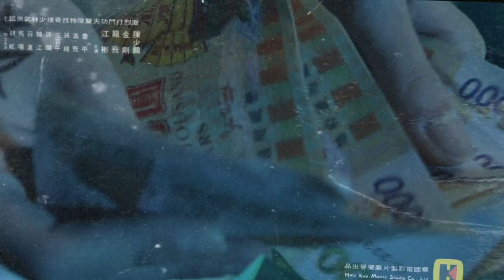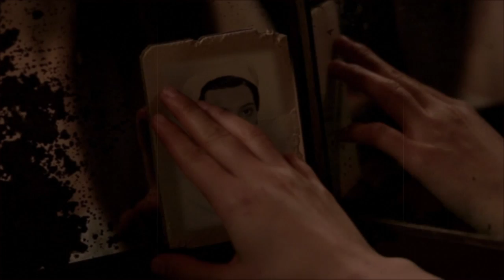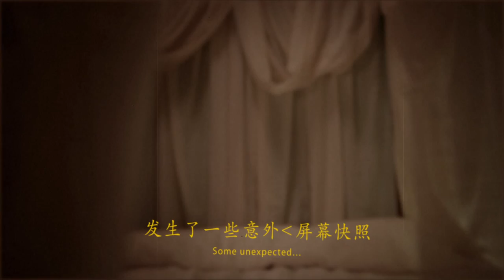ARMAND FRYDMAN : HEY LONG KIANG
Hey Long Kiang , un titre de l'album
" D'amour , d'embruns et d'étoiles" (sortie janvier2015)
       un clip de Gallien Guibert